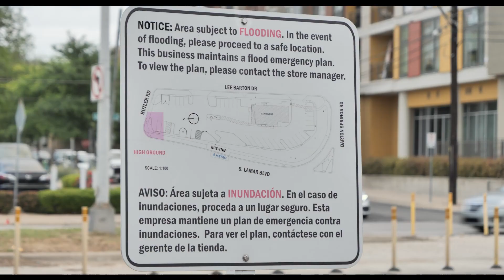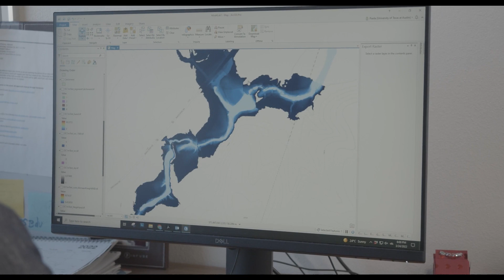Networks for Hazard Preparedness and Response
Director: Jake O’Hare

Description: In Texas, the most deadly and costly natural disaster is flooding. Preparation and response are limited because existing flood and risk maps don't account for the ways that river flooding, surface flooding, storm surges, and terrain interact. By overlaying new, finely tuned flood maps over specially designed street maps that indicate all known structures, residences, and even which communities are most vulnerable, state agencies and local governments can respond to disasters faster and allocate resources better. This project focuses specifically on communities in Southeast Austin and Southeast Texas that have seen significant flooding events.